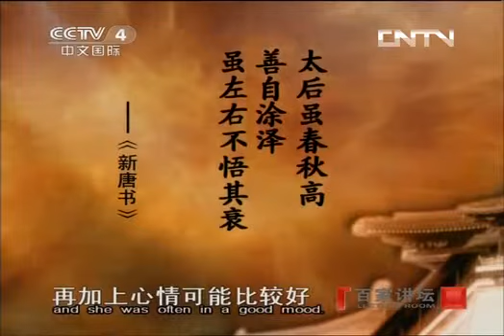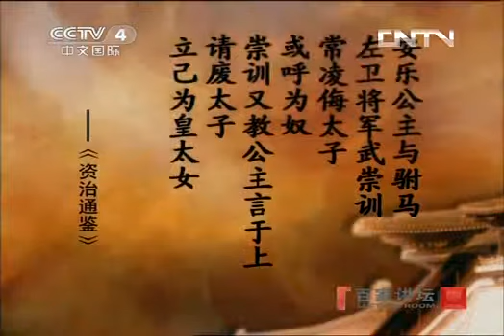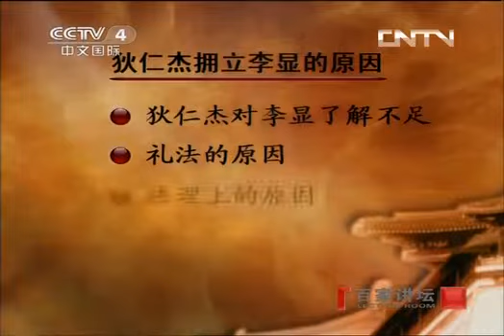百家讲坛 《百家讲坛》（亚洲版） 20130502 狄仁杰真相（十） 中宗其人